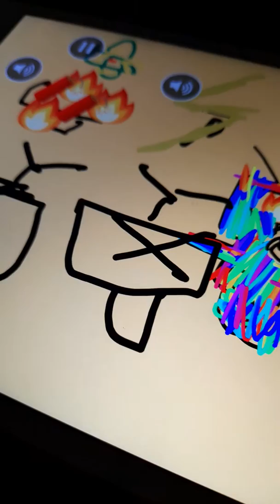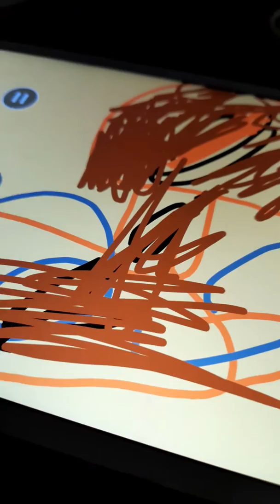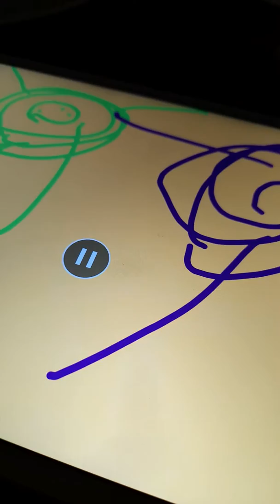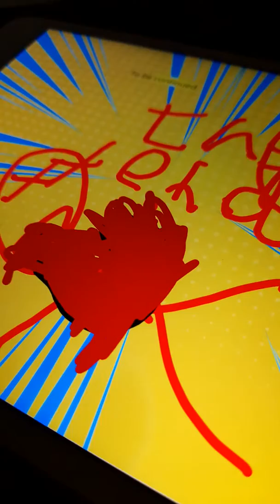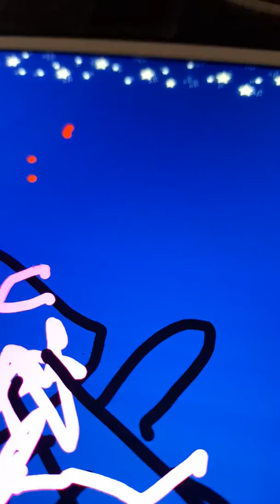the story of enderman